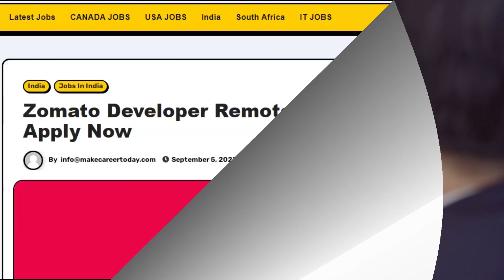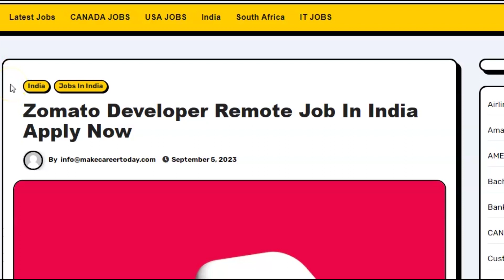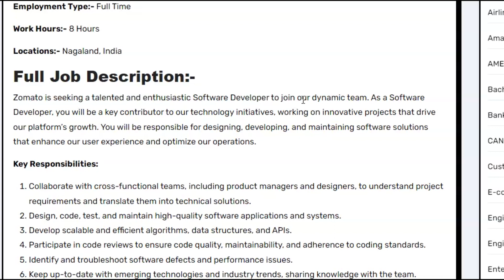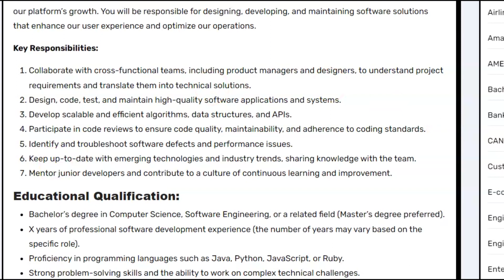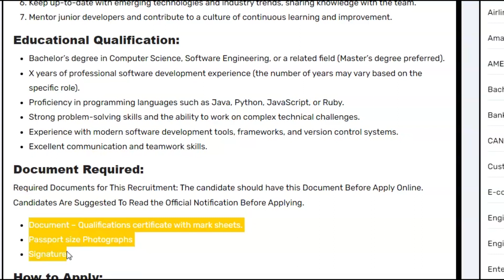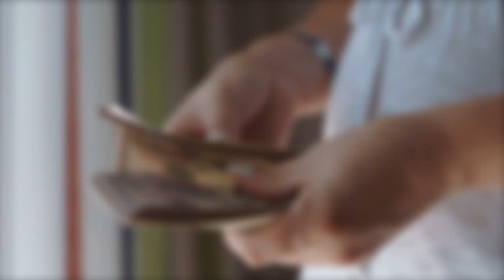Zomato Remote Jobs 2023 | Zomato Recruitment 2023 | Zomato Job apply online